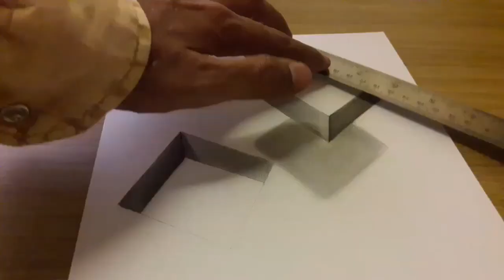Easy 3D Drawing illusion !! 3D Drawing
How to drawing realistic optical illusion. If you like my Drawing so please Like, Share and Subscribe.in this drawing i used Camlin High quality Drawing Pencil , for blackness Camlin charcoal Pencil and for whiteness charcoal white pencil , A 4 sheet.
Back ground music credit by (No Copyright) Cinematic Documentary Background Music